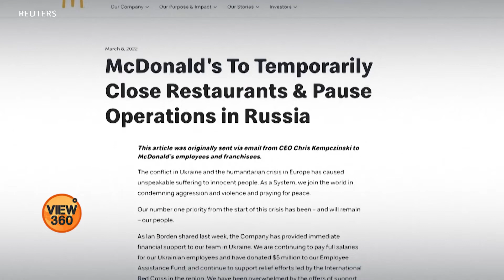Ukraine crisis: US companies temporarily closed in Russia| VOA URDU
روس کے یوکرین پر حملے کے بعد امریکہ اور دیگر مغربی کمپنیوں اور برانڈز نے روس میں اپنے اسٹورز یا تو عارضی طور پر بند کر دیے ہیں یا پھر وہاں اپنی مصنوعات کی فروخت روک دی ہے۔ البتہ ان کمپنیوں کے عہدیداروں کا کہنا ہے کہ وہ روس میں اپنے ملازمین کی مدد بدستور جاری رکھیں گے۔ مزید تفصیل اس رپورٹ میں۔